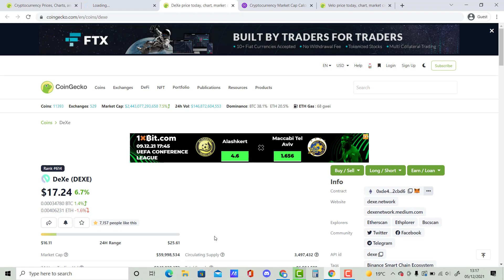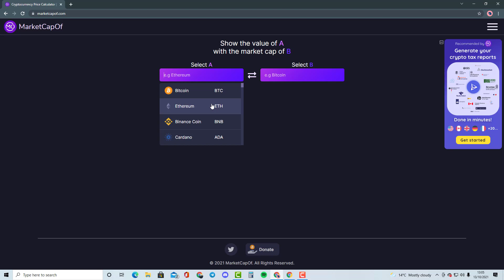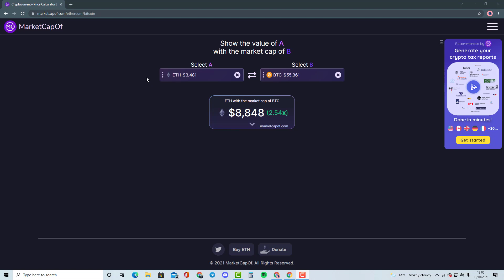DEXE - CRYPTO PRICE PREDICTION/COMPARISON WITH THE THE GRAPH (GRT)!! MUST WATCH!!!